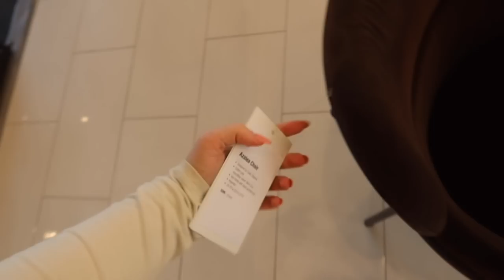WEEK IN MY LIFE: house shopping, skims haul, sephora haul, at home facials, slugging